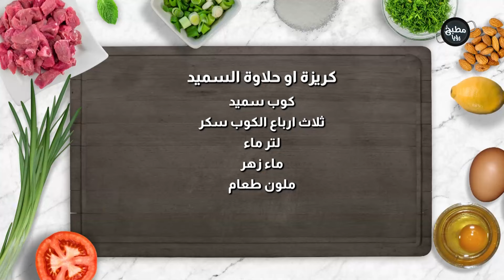الشيف علا طشمان وقصة حلى الطفولة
المقادير:
كوب سميد
ثلاث ارباع الكوب سكر
لتر ماء
ماء زهر
ملون طعام

مطبخ رؤيا